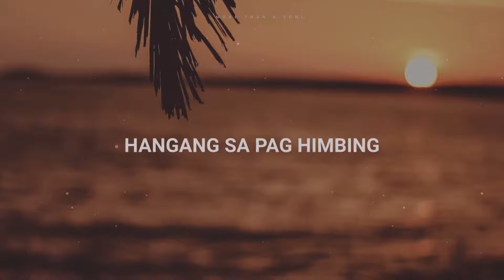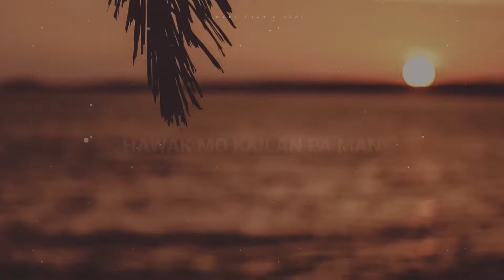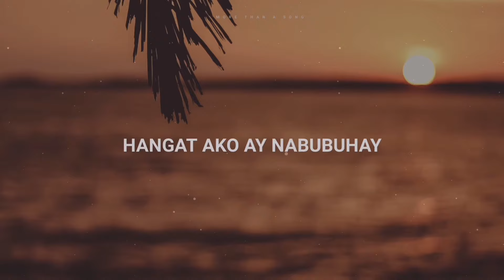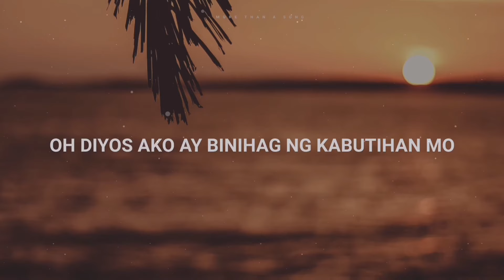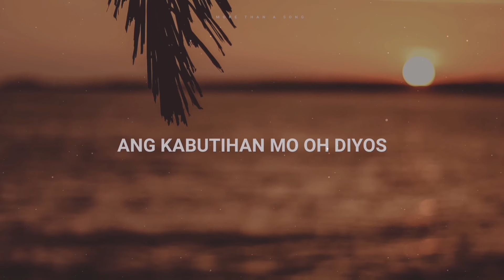O Diyos, Ako Ay Binihag ng Kabutihan Mo